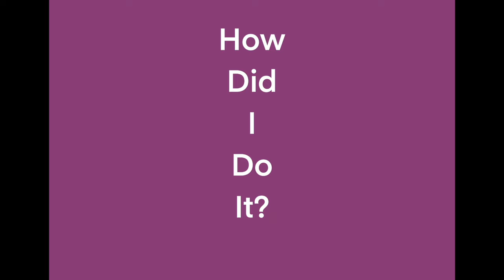I Got Breast Implants...It's Awesome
The title says it all!  I got some new toys for my chest and I want to tell you all about them!

This video breaks down the reasons for getting implants, the process of getting insurance to cover it, the process of surgery, and how I'm feeling about them now (spoiler: I LOVE my boobs 💜)

If you already have (thank you) send this to a friend that might like it... or an enemy who might hate it!

Trigger Warnings:
This episode includes talk of
Gender dysphoria
Surgery
Medication
Hospitals and hospital settings

Follow me elsewhere and share this with a friend!